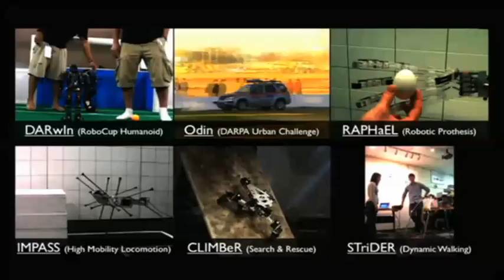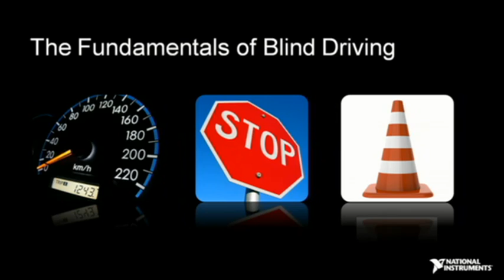Blind Driver Challenge: The Quest for Innovation Part 1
Innovation can only occur at the intersection where a seemingly impossible problem meets innovative thinkers who have an unwaivering belief in the human spirit. Partnering with the National Federation of the Blind and National Instruments, students at Virginia Tech are opening up countless possibitilies